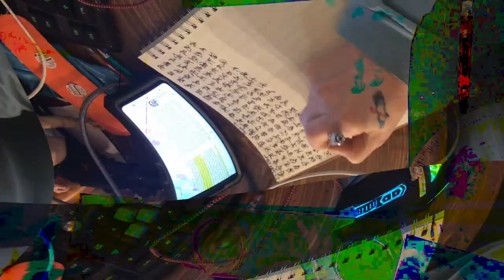[EPILEPSY WARNING] Movie 24 02 15 22h26m36s